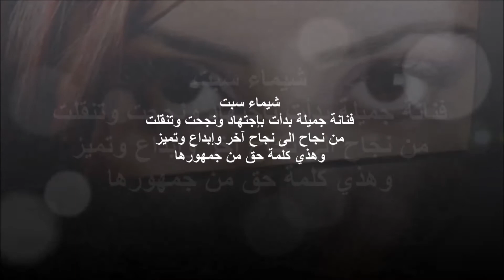عيد ميلاد الجميلـة شيماء سبت || Happy Birthday Shaima Sabt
مع اجمل تحياتنا
Barbie Gulf Group
Abrar Sabt Fans
الصفحة الرسمية لمحبين باربي الخليج ابرار سبت